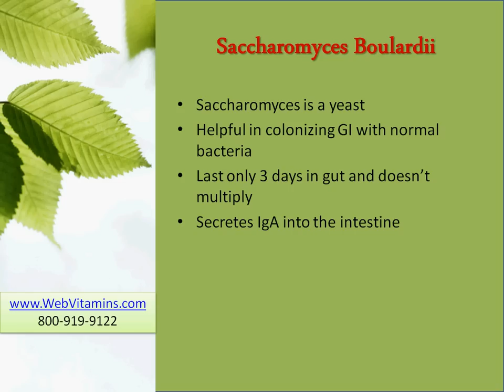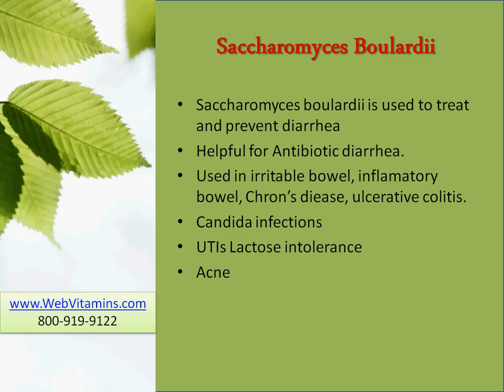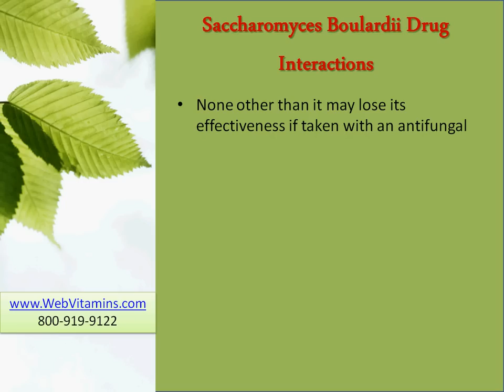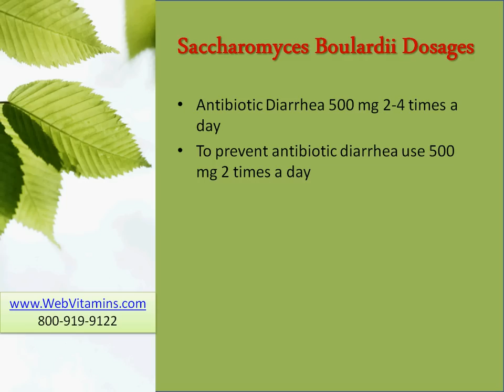Saccharomyces Boulardii Uses and Side Effects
Saccharomyces Boulardii is a probiotic that is very helpful for certain types of diarrhea. What are the side effects Saccharomyces boulardii and how can it help me? Learn more by watching our video.